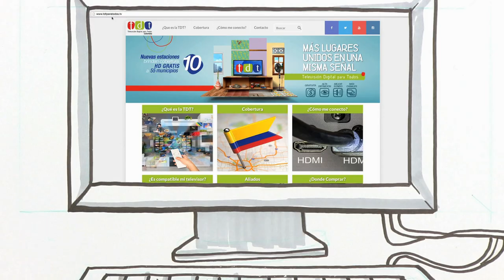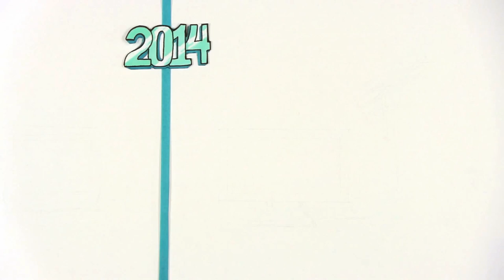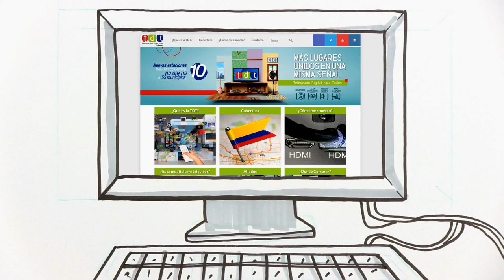¿Qué es y cómo funciona la TDT?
La TDT es la nueva forma de ver televisión en Colombia, totalmente gratis y con contenidos en Alta Definición. Es el paso de la televisión analógica a la digital, con todos los beneficios y ventajas que esta tecnología trae.